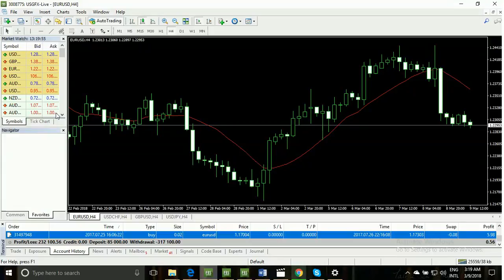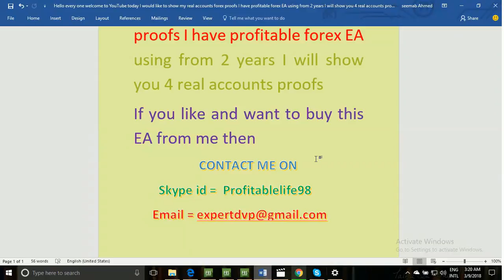New Article Reveals The Low Down on most profitable forex ea in the world